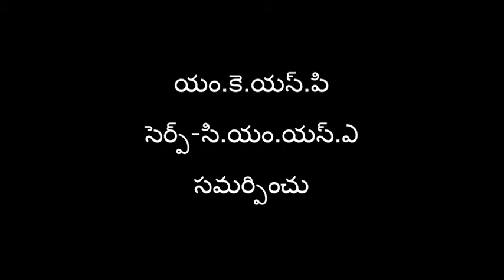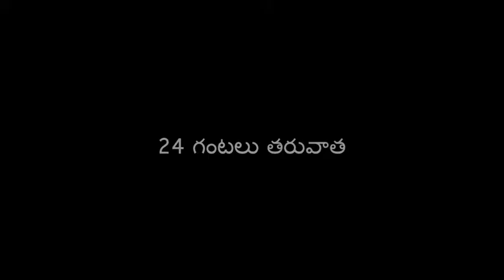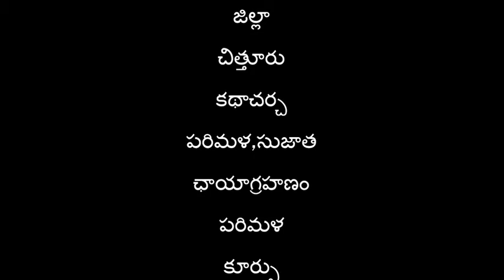Preparation and Application of Taro root (chamagadda) Extract_Chittor_SERP-CMSA & Digital Green, A.P